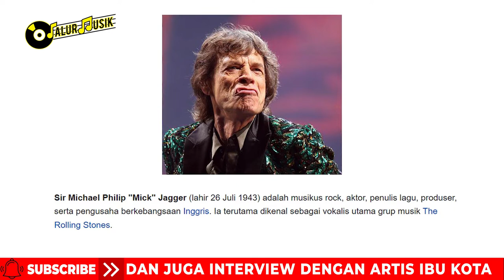MENGEJUTKAN!! FAKTA ROMANSA MICK JAGGER THE REAL FVK BOY YANG HASILKAN 8 ANAK DARI 5 PEREMPUAN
Episode JM Scope kali ini ngomongin tentang Mcik Jagger, pentolannya band The Rolling Stone yang katanya pernah berhubungan sama lebih dari 4.000 perempuan sepanjang hidupnya. Selain itu, lo juga akan dikasih tahu tentang siapa aja perempuan-perempuan yang pernah berhubungan langsung sama Jagger.

Entah mereka yang sempet ngasih Jagger anak atau perempuan-perempuan yang gak sempet ngasih dia anak.

Anyway, kalo lo mau tahu ceritanya. Please langsung tonton episode baru ini.